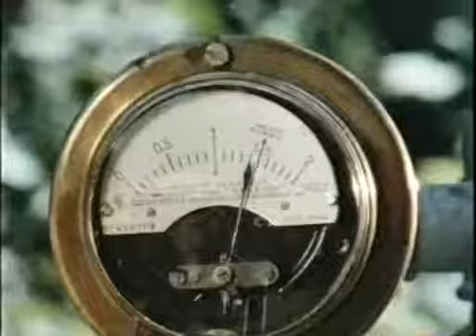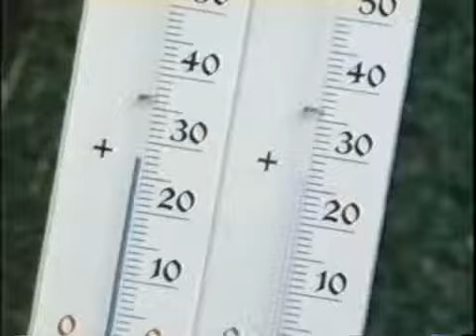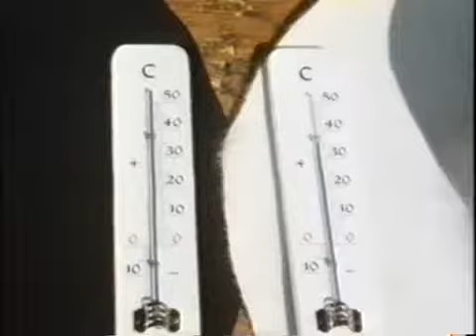17 Peter trickst mit Sonnenstrahlen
Vorgängersendung von Löwenzahn war die Reihe Pusteblume, deren Erstausstrahlung am 7. Januar 1979 stattfand.[1]

In dieser Serie wohnte Peter im Gegensatz zur späteren Sendung Löwenzahn noch in einem Haus in Bayern, doch als die Produktionsfirma FiB Streitigkeiten mit dem ZDF hatte, wurde die Serie eingestellt und von Studio.TV.Film als Löwenzahn (FiB hatte die Namensrechte, deshalb die Umbenennung) im Bauwagen fortgesetzt. Zwanzig Folgen von Pusteblume wurden ausgestrahlt, zwei weitere (21 Peter stürmt den Gipfel und 22 Peter und das Seehundbaby) sind nur auf Video veröffentlicht worden.[2] In der ersten Folge von Löwenzahn zieht Peter aus, da eine Einflugschneise direkt über seinem Haus verläuft und er den Lärm nicht mehr aushält. Erstausstrahlung mit neuem Titel war am 24. März 1981.